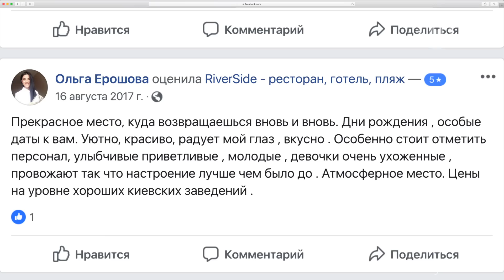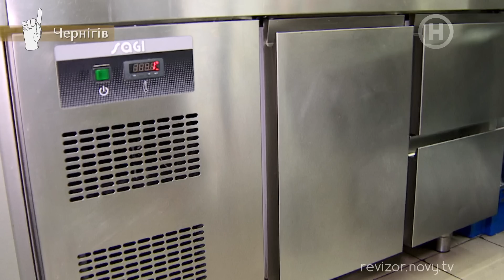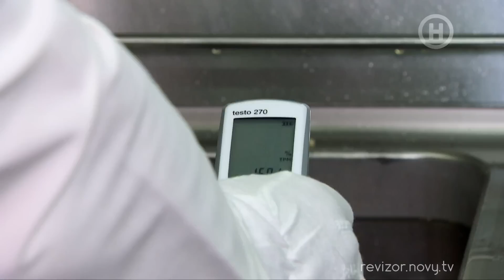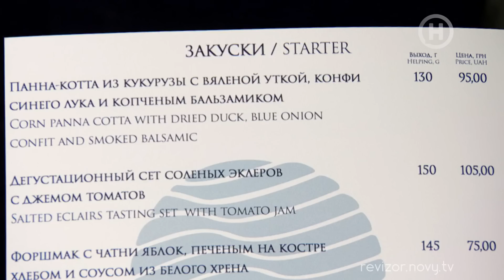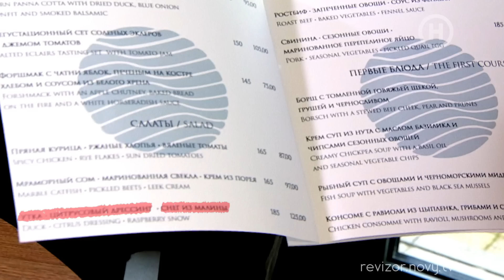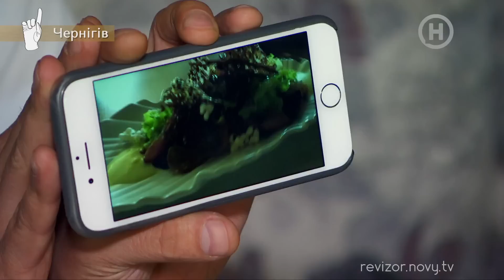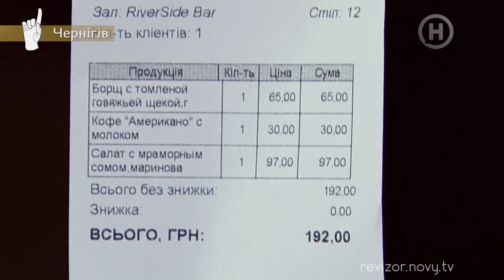Ресторан RiverSide - Ревизор c Тищенко в Чернигове - 12.11.2018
Сезон 9. Кулинарная экзекуция в новом модном месте Чернигова. Смотрим!

Особенностью 9-го сезона Ревизор с Тищенко станут спецпроверки. Так, теперь ревизии состоятся в общественных местах, на инфраструктурных объектах и в зонах для развлечений, пользующихся спросом у населения. От катка до автозаправок и проверки качества наших дорог!

Особое внимание команда проекта уделит самым дорогим заведениям Украины. Камеры проведут зрителей в те места, которые могут позволить себе только очень состоятельные люди. А после ревизий станет известно, соответствует ли уровень обслуживания в luxury-местах баснословным ценам.

В новом сезоне к команде проекта присоединится Елена Филонова. Вооружившись розовым чемоданчиком и перчатками в тон, популярная блондинка устроит проверку салонам красоты и всем точкам, связанным с beauty-индустрией.